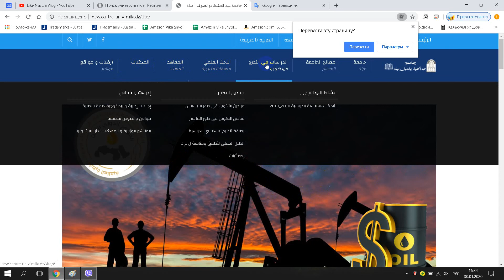مركز جامعة ميلة